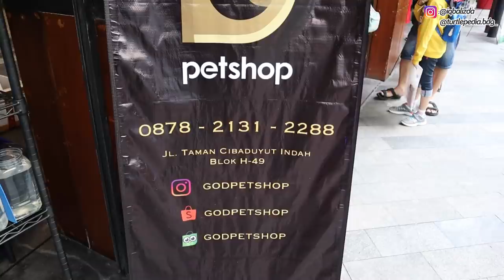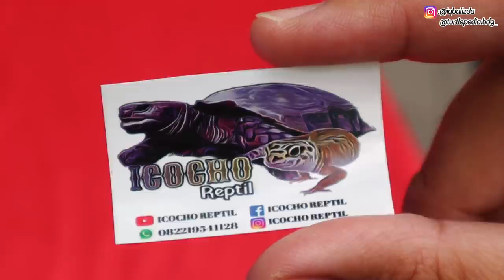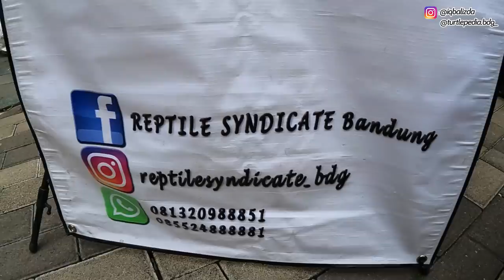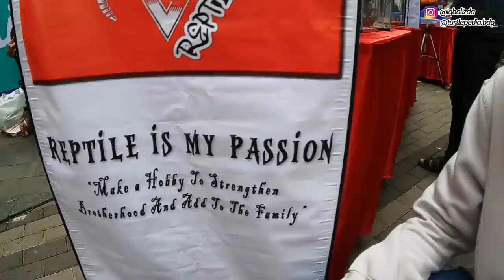ULAR PYTHON RAKSASA BERKELIARAN! HEWAN LEPAS DI DALAM MALL! REPTIL, MAMALIA, BURUNG SEMUANYA ADA!